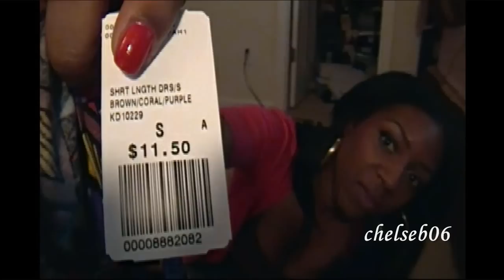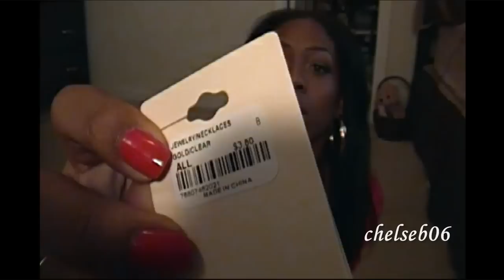HAUL!!: Forever 21, H&M, and MAC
just a quick haul of some things i picked up the other day!